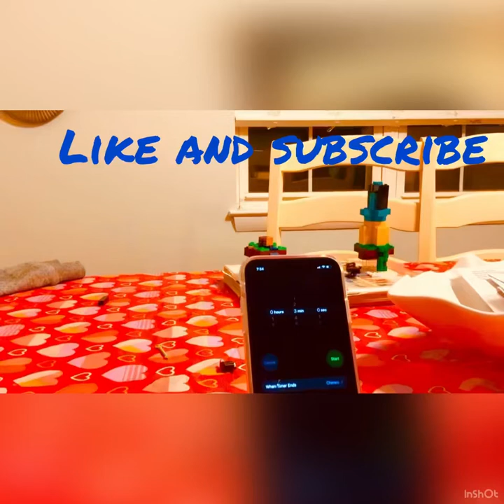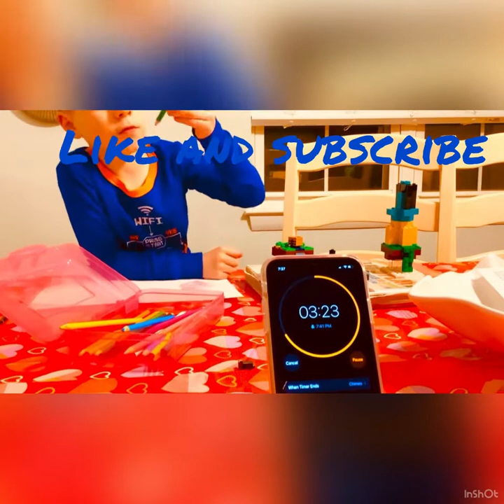3 marker challenge!!!!!